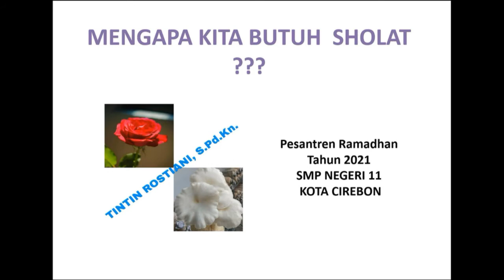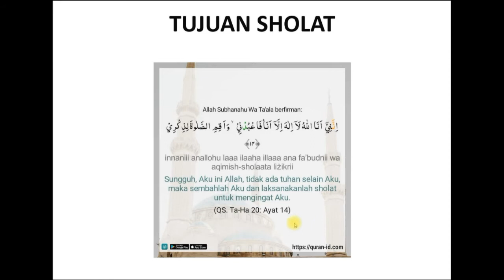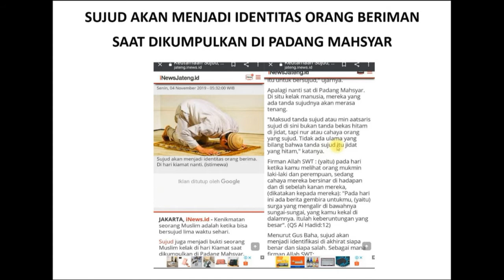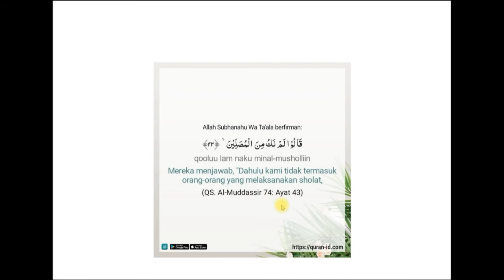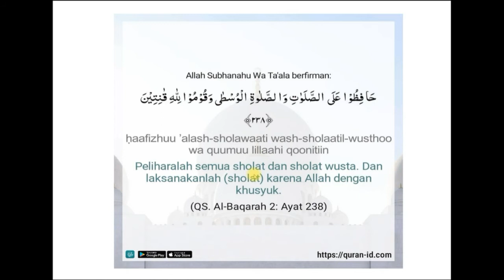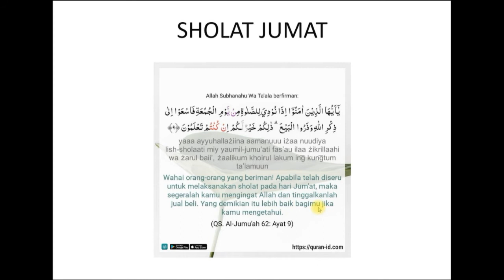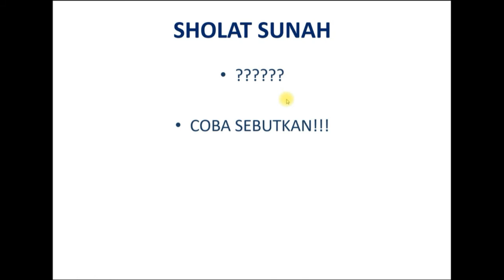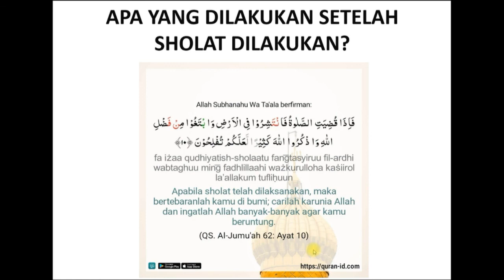SIAPA BUTUH SHOLAT???? ALLAH ATAU KITA???